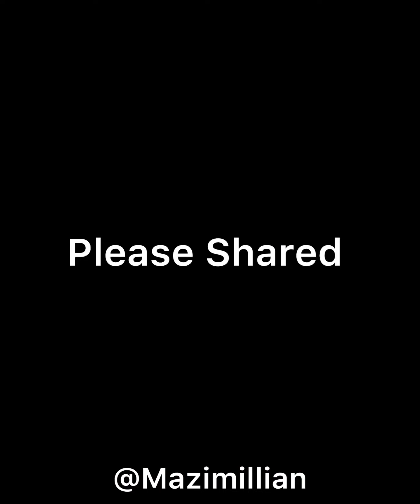Watermelon Challenge Between Lybra & Eunice 🤣🤣🤣